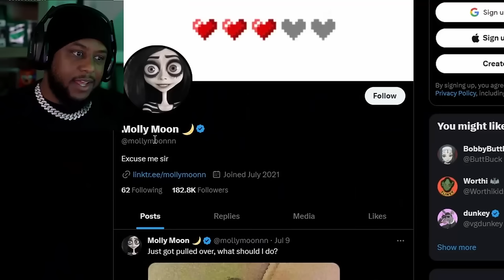I Got Invited Inside Her House...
Welcome to Molly Moonn's House.. Join me as I explore the spooky world of horror game, where Molly Moonn has invited me inside her eerie house.

Prepare yourself for jump scares, chilling encounters, and a thrilling adventure as we navigate through the twisted corridors of Molly Moonn's house. Will we uncover the secrets hidden within its walls, or will we fall victim to its terrifying inhabitants?

Don't miss out on this bone-chilling experience as we dive into the world of "Molly Moonn's House of Horrors: The Invitation".